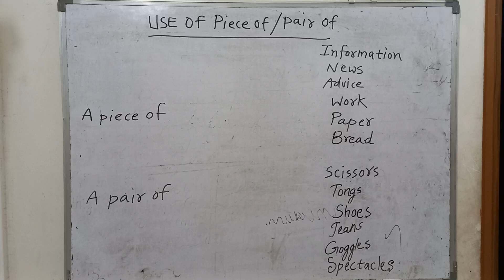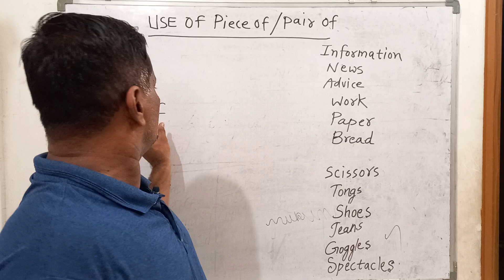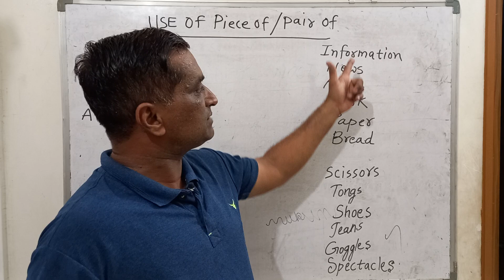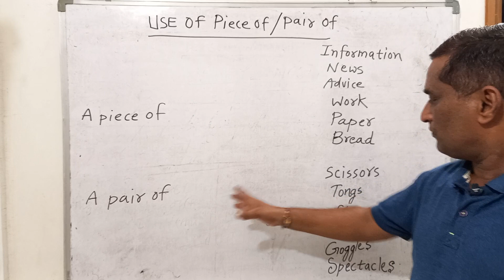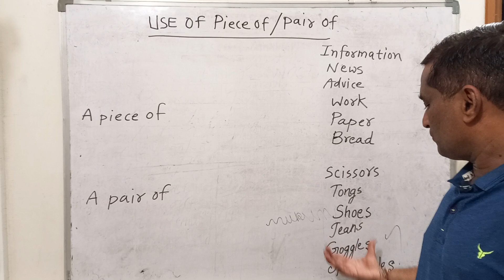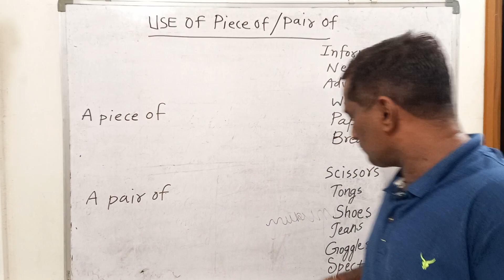Correct use of the words A PIECE OF and A PAIR OF in a sentence..